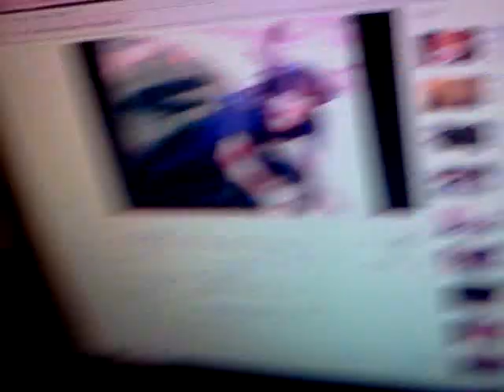Ortu besvimer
Han hamrer bare sit hovedet ned i gulvet..:P